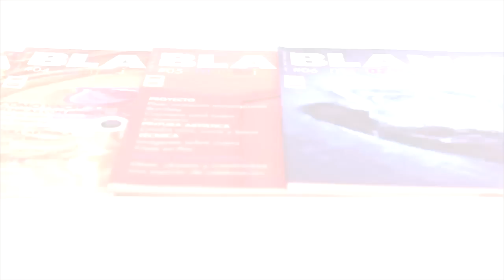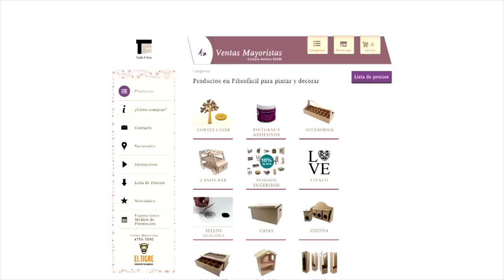ManosalaObraTv Programa 41 - Espejo con Texturas - Alhajero con Brillos - Realeggza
Texturas sobre marco de Espejo - Arte Realeggza - Alhajero con Glitter
Carina Abolio Pinturas Eterna - Arte Realeggza Vanesa Pena - Tip New Plenty -